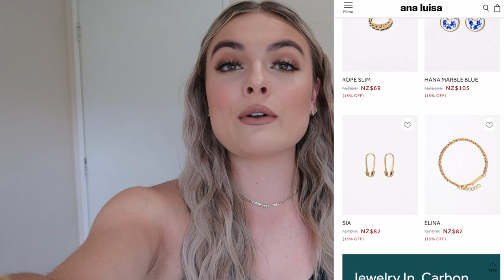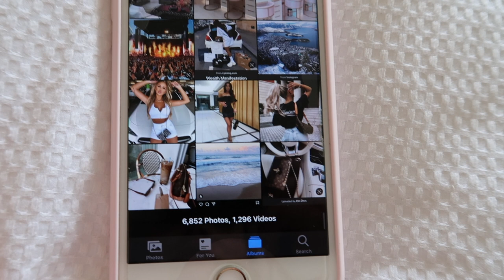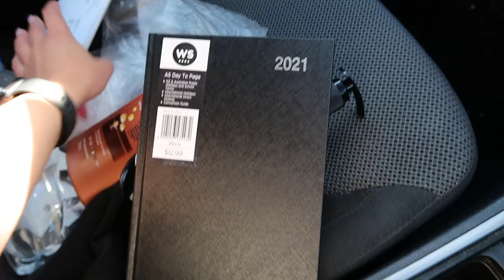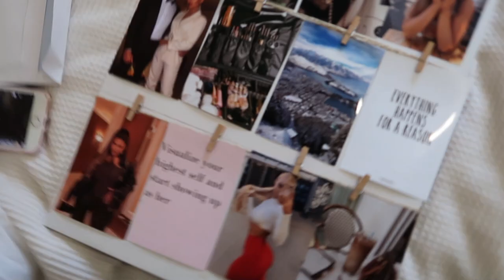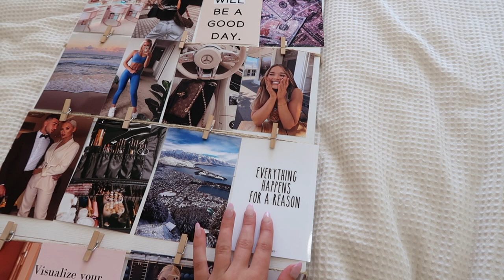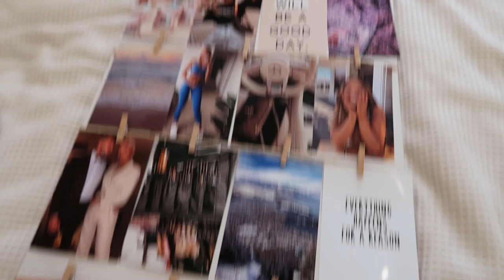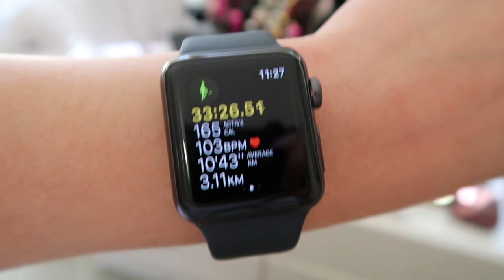FIRST PRODUCTIVE VLOG OF 2021| Ana Luisa, Clients, Gym, Vision Board!- Fallon Kate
AD / I found Ana Luisa Jewellery, starting at $39, and thought they'd be the perfect gift.